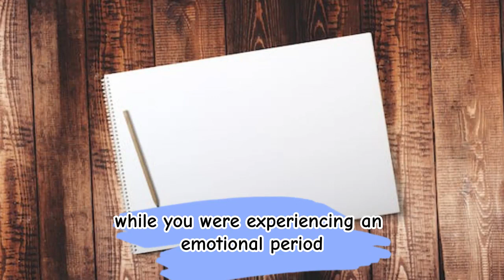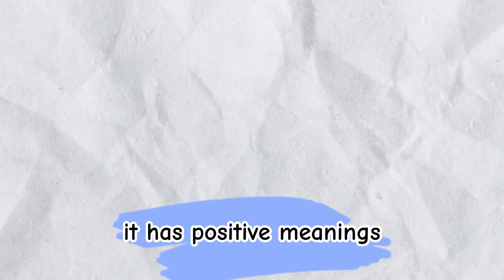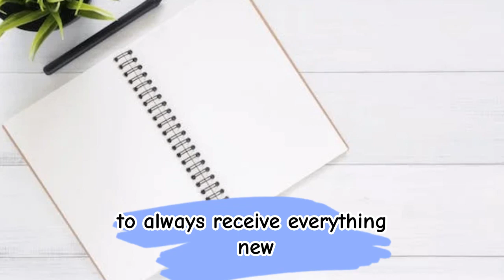What does it mean to have white paper in a dream?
MY CHANNEL
Interpretation Dream And Vision
Ancient Scripture Mystery